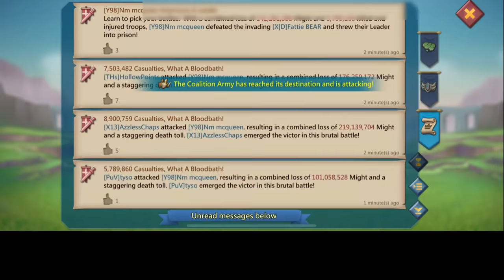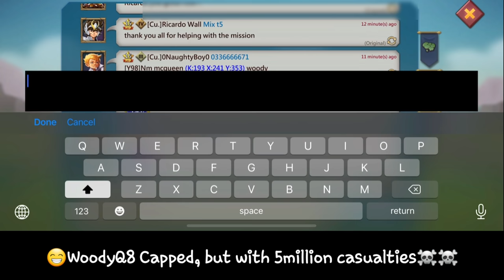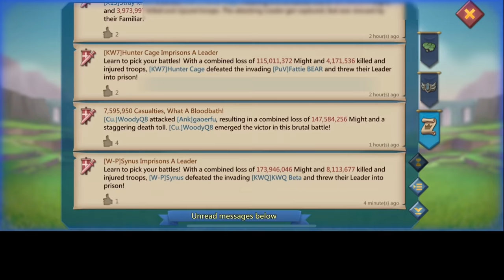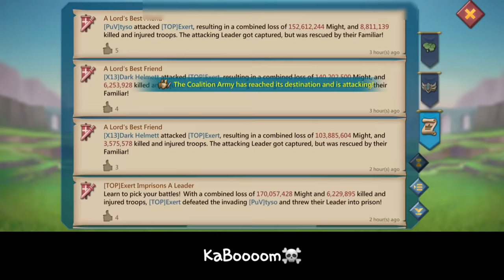JUICY TARGETS - SOLO TRAP ZEROED IN SECONDS FT WOODYQ8 IN ACTION FT Cu. KW PUV - Lords Mobile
WoodyQ8 coming in with some Juicy Hits On some  Juicy Targets FT Cu. KW Puv

HUAWEI APPGALLLERY:
1) Install HMS security if prompted for AppGallery to run
2) Register a Huawei ID account
3) If you need any helps or want to join the VIP club, contact AppGallery Team via discord